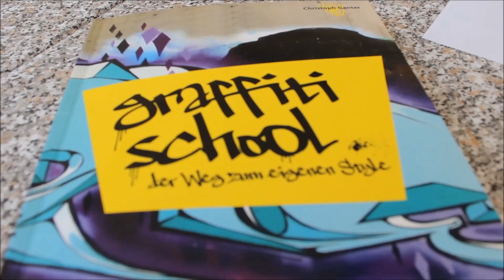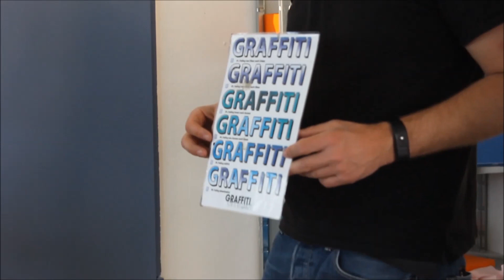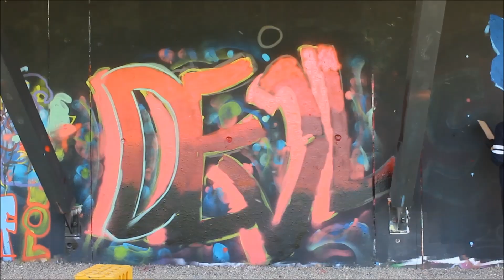Graffiti Stuttgart - Stuttgart der Kreativort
Im Rahmen der Prüfungsleistung im Studienfach "Journalistik", haben sich die Studenten der HDM unter dem Oberthema "Stuttgart als Kreativort" die Graffiti Szene der Stadt genauer angeschaut.
Patrick konnte dabei mit seinem Graffiti Workshop wertvolle Einblicke gegeben.

Konzipiert, gefilmt und geschnitten wurde der Film von:
Johanna Kunde, Miriam Schröter, Julia Behnke, Dennis Schubert